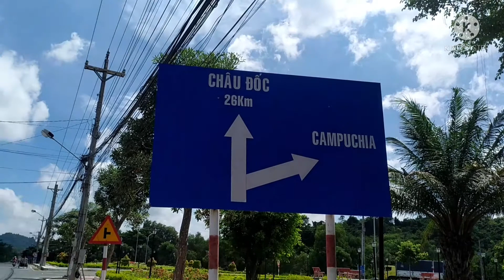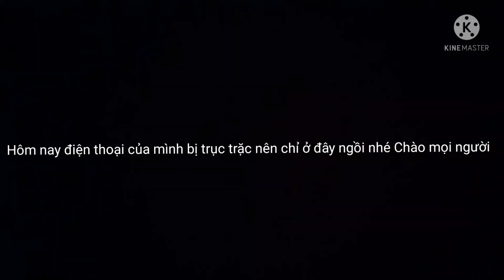một vòng ở khu du lịch Tịnh Biên bụng mỡ Vlogs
mọi người xem thấy hay nhớ like và chia sẻ đăng ký Kênh để theo dõi những video mới nhất Cảm ơn mọi người khi đăng ký Kênh đừng quên bấm vào cái chuông để nhận được thông báo khi mình đăng video lên nữa nhé Cảm ơn mọi người chân thành cảm ơn